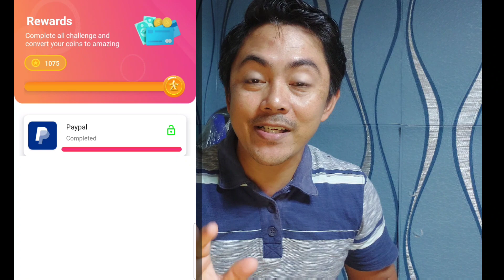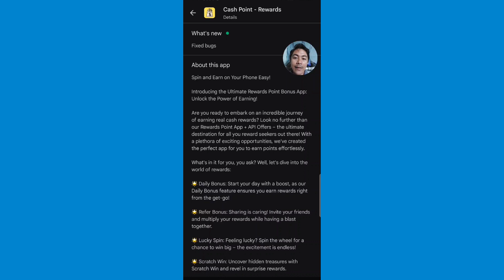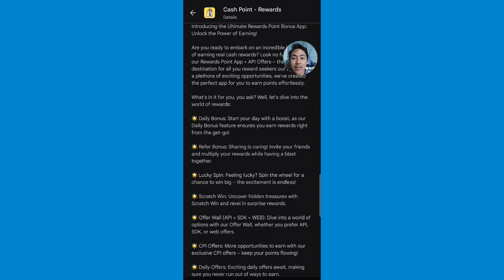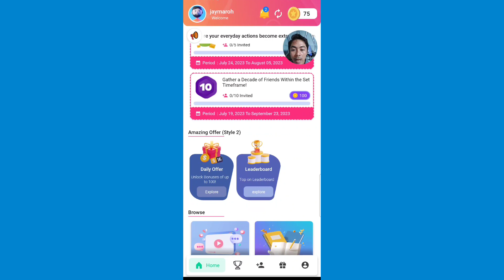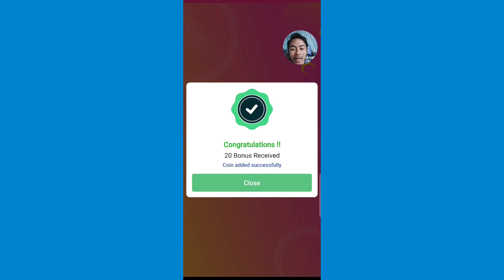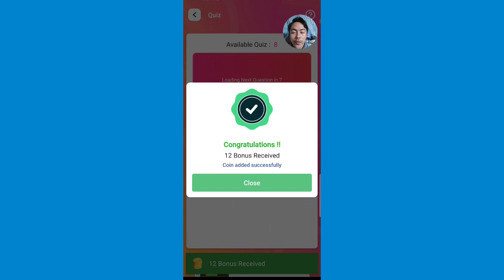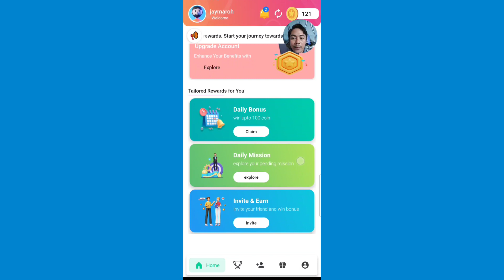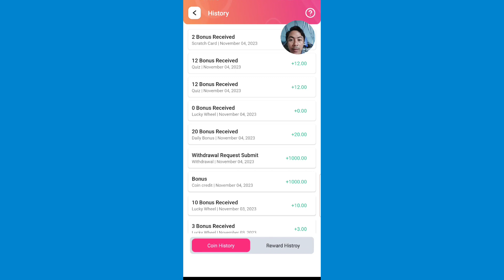KUMITA AKO NG FREE ₱282: NEW LEGIT APP(CASHPOINTS) BAGONG RELEASED| LOW COINS REQUIREMENTS#money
PARA SA MGA NAGIIPON NG PERA SA PAYPAL AT GCASH WALLET TRY NIYO NATO HABANG MABABA PA ANG COINS REQUIREMENTS NITO.

USED MY CODE IF YOU WANT:
882564
882564

Paymath Legit
Tru palawan Pawnshop
Gcash Payment
Payoneer
Cashout Gcash
FreeGcash

How To
How
legit free
earning app
 earn money